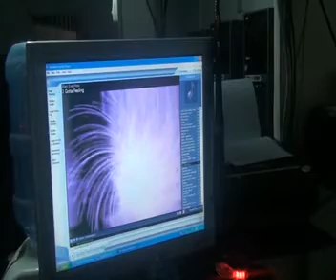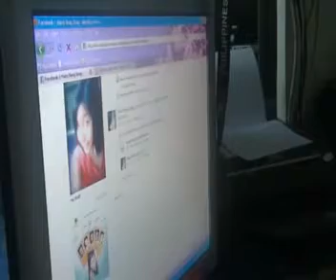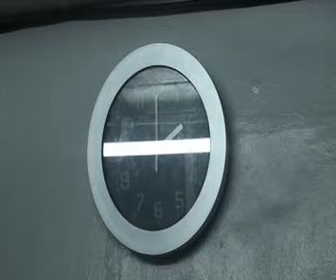Life in a day "Internet Shop"film entry - Philippines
Life in a day "Internet Shop"
Country: Philippines
Language: Filipino
TRT: 09:54

July 24, 2010 (Saturday) -- It was a typical night at the internet shop or café as people from all walks of life gathered together for one reason or another. Everybody has a story tell on how satisfying night life is when they hang out in the shop.

The viewers of this documentary will unfold and capture every moment on how the gamers used the internet café as a venue to escape from problems and responsibilities as well. This documentary is a realistic reflection of life in the internet shop.

A documentary of Jason Christian J. Tongko